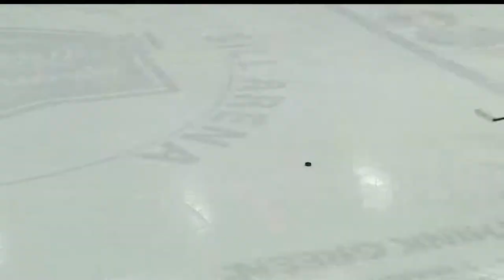Warroad Girls Hockey Beats Duluth